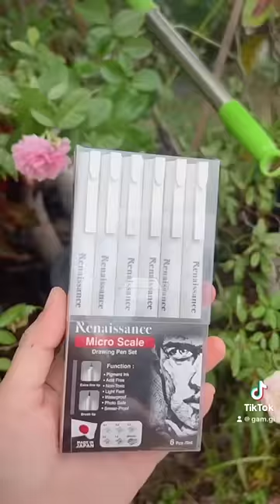มาดูกันว่าการแกล้งน้องให้ใช้แค่ปากกาวาดภาพในครั้งนี้จะสำเร็จไหม